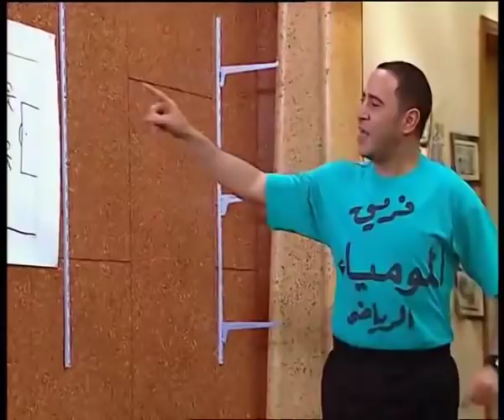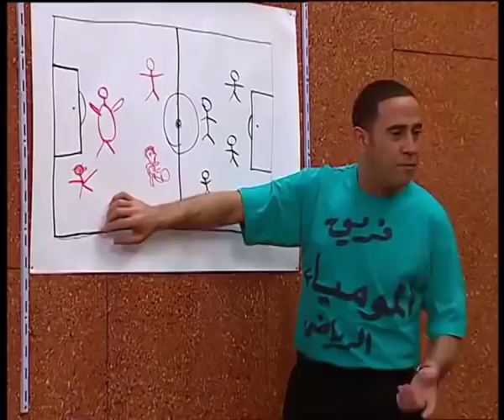ضحك متواصل مع ملخص حلقات من 11 لـ 15راجل وست ستات - الجزء الأول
تستمر معاناة عادل الاجتماعية وسط الاعصار النسائي الذي يعيش فية . وذلك لا ينفي رغبة عادل في اي تغيير بمنحة الخصوصية فهو لا يعرف كيف يتغلب علي شطحات زوجتة (رانيا ) وشراسة اختة (سناء ) وشقاوة ابنتة ( ياسمين ) و المشاكل الخاصة بالمراهقة ( نجلاء ) اخت زوجتة بالاضافة الي المشادة المستمرة بين امة ( انعام ) و حماتة ( مجيدة ) اما بالنسبة لمعاناة عادل الفنية فهو لايزال يحاول اظهار مهاراتة الشعرية التي تسبب لة الكثير من الاهانة و السخرية من أفراد الاسرة ولكن لا احد يقدم لة يد العون تتجة بحياة عادل الي الاتجاة الذي يرغببة وتستمر المواقف الكوميددية و المعانات و المفاجأت في حياة عادل تتجدد الحكاية والرواية بين رجل واحد و6 ستات. مواقف ومشاهد لطيفة في إطار كوميدي مشوّق، نعيشها مع «راجل و6 ستات» في موسمه الثامن.

بطولة : أشرف عبدالباقي , صلاح عبدالله , لقاء الخميسي , انتصار , انعام الجريتلي ,مها ابو عوف , نيفين محمد , منه عرفة , محمود عبدالغفار , علاء النقيب , محمد الصغير , محمد السعداوي , بدرية طلبة